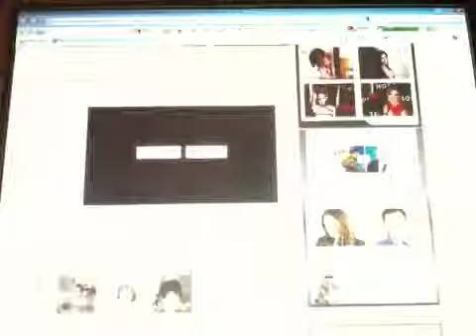For Marianne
Interview with our boy